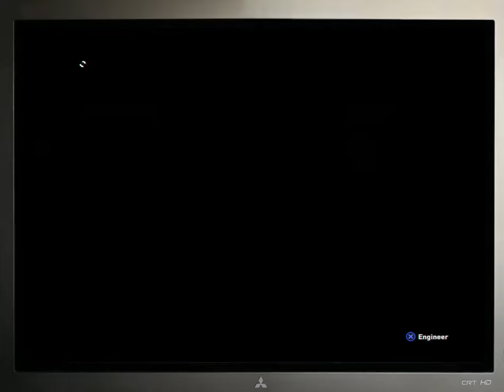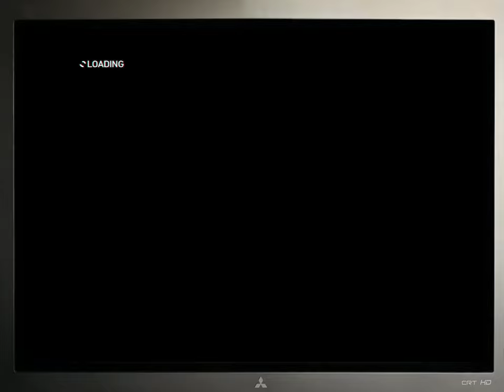F1 2014 R15 Japon Suzuka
RIP Jules Bianchi.